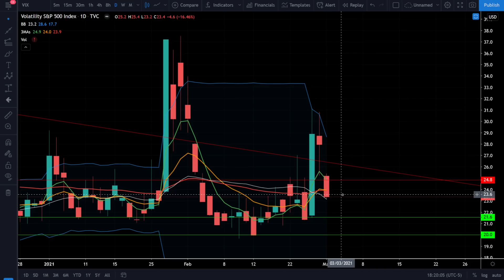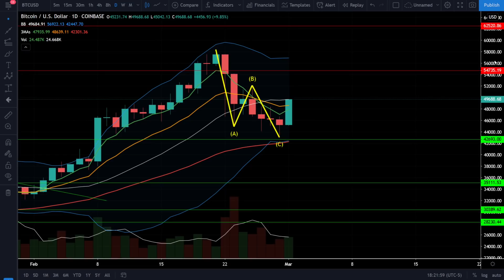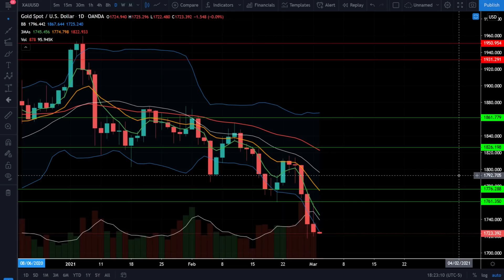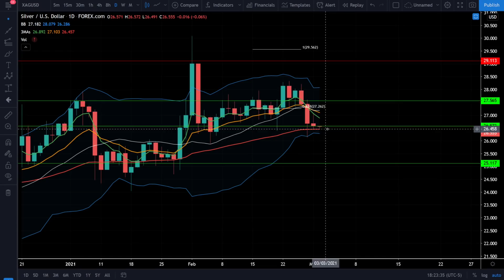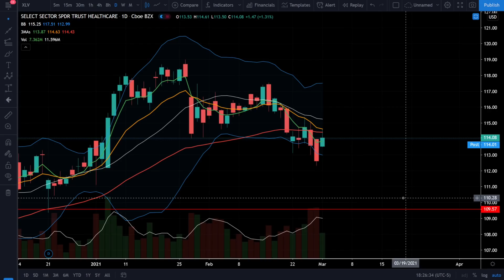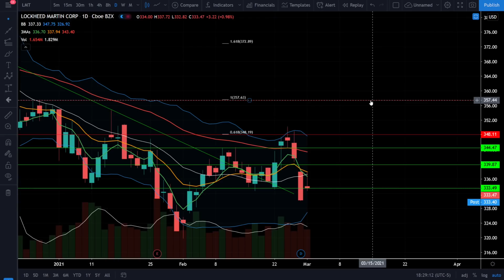BULL TRAP? Watch for THIS! (S&P500, SPY, QQQ, DIA, ARKK, BTC)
Come join our disciplined, profitable trading community!

Watch for this! Today we continue to see the Nasdaq100 (QQQ) Wave B bounce. Is this going to be a bull trap? I am giving you everything you need in this episode to watch for. Critical support and resistance levels and how price action behaves at these levels will guide on the stock market's next move. Elliott Wave has been assisting us in predicting the markets cycles, and price action is confirming that the tech sector could still be in a correction. Check out the analysis!

Checkout my daily technical analysis on SPY, QQQ, DIA, ARKK, Gold, Silver, Bitcoin (BTC) and more!.
Today's hot stock is LMT (Lockheed Martin Stock)

*HOLDINGS DISCLOSURE: Cory may or may not hold positions discussed on the video. Cory may exit or add on the positions in the coming days without notice.